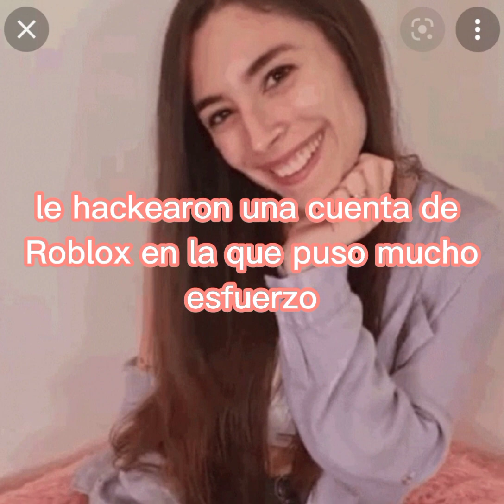26 de diciembre de 2021